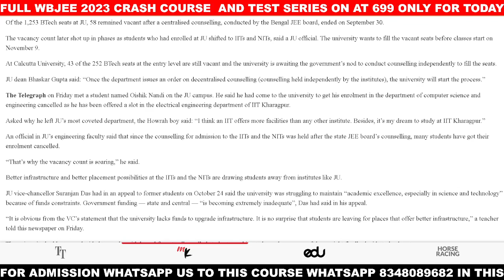Decentralized Counselling 43+ Seats Vacant 🔥| Spot Round Seat Vacancy | WBJEE 2022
📌OFFER VALID TILL 2ND NOVEMBER

📌Physics Wallah APP Search On Google Play Store

Wbjee 2022
Wbjee
Wbjee counselling date 2022
Wbjee 2022 rank vs college
Wbjee counselling
Calcutta University
Top 10 college under wbjee 2022
Wbjee rank vs college 2022
Jadavpur University
Wbjee Jadavpur University cutoff
akash time education
ju cut off 2022
,jadavpur university cut off 2022 wbjee
wbjee cut off 2022
wbjee counselling registration 2022
Top 10 colleges under wbjee 2022
Important Documents For WBJEE Counselling
wbjee counselling
wbjee round 1 seat allotment
wbjee 1st round seat allotment result
wbjee 1st round cutoff
wbjee 2022 round 1 cutoff
round 1 cutoff wbjee 2022
yes upgradation form fill up
wbjee admission